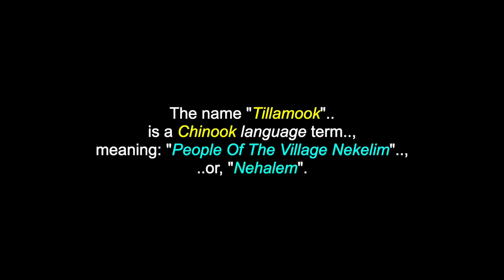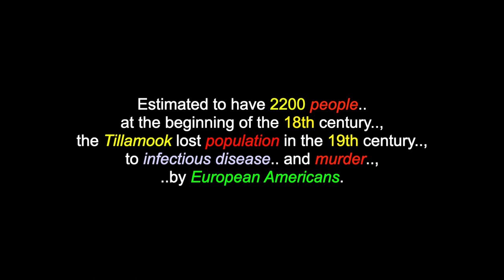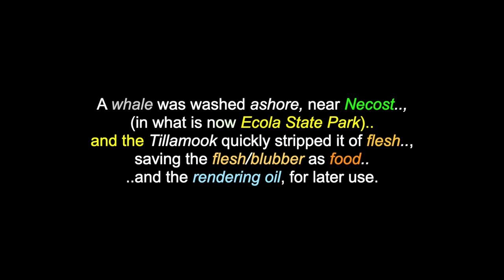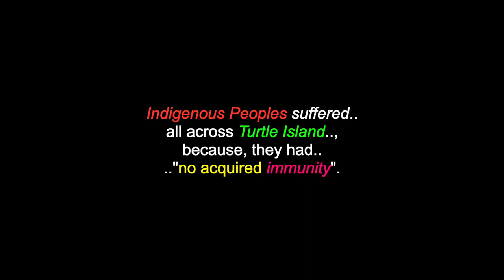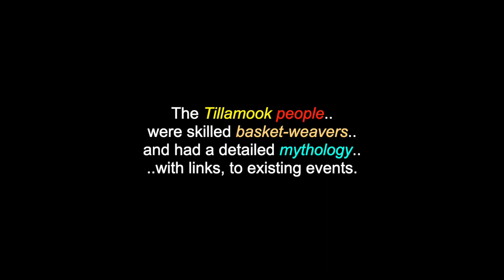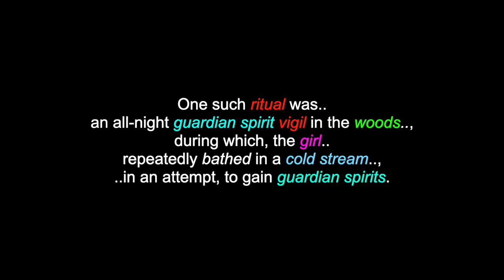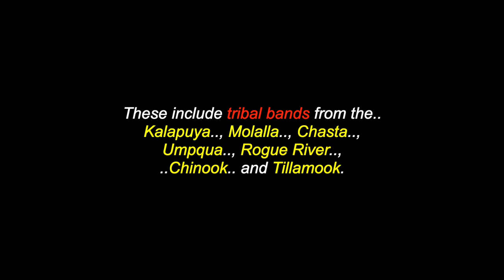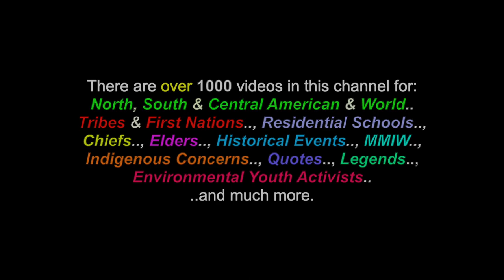Nehalem: The Tillamook People - Chinookan - Oregon, Washington, California - USA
This is a video for: "Nehalem", 'The Tillamook People, a Chinookan People, who reside in Oregon, Washington and California, in the USA. There are also videos in this channel for many more North, South & Central American Tribes & First Nations, Chiefs, Residential Schools,  Elders, Historical Events, Indigenous Concerns, Quotes, Environmental Youth Activists.. and much more.

"The Confederated Tribes of the Grand Ronde Community of Oregon is a federally recognized Tribe, that includes over 30 Tribes and bands from western Oregon, northern California and southwest Washington. These include tribal bands from the Kalapuya, Molalla, Chasta, Umpqua, Rogue River, Chinook.. and Tillamook. The Tribe is active throughout its ancestral homelands, but, located in western Oregon, where it has a 11,500-acre reservation in Yamhill County. With approximately 5,400 enrolled tribal members, the Tribe is governed by a nine-member Tribal Council, ..that is elected, by the Tribe’s voting membership. The Tribe’s vision is to be a Tribal community known as a caring people, dedicated to the principles of honesty and integrity.  The Tribe is committed to the responsible stewardship of human and natural resources, while striving to be a community willing to act, with courage, in preserving tribal cultures and traditions for future generations. The story of the Grand Ronde Tribe is a story of a People’s resilience, a People’s relationship to place and a People’s perseverance.. through their culture."

Confederated Tribes Of Grande Ronde
9615 Grand Ronde Road,
Grand Ronde, Oregon,
USA.  97347

Many Thanks & Much Respect To: The (Nehalem) Tillamook People..; The Confederated Tribes Of Grande Ronde..; GrandeRonde.Org..; En.Wikipedia.Org..; GRAND RONDE & CHINOOK CANOE FAMILY..; MYRTLE JOHNSON WOODCOCK..; KENNETH LITTLE HAWK MILLER..; MRS. PETER KELLY..; BLACKSTONE SINGERS..; SIGI MITTERMAYR..; SILETZ SINGERS..; INDIAN HILL.. and to all the other brothers and sisters who have contributed to this video with photos and/or, in any other way.